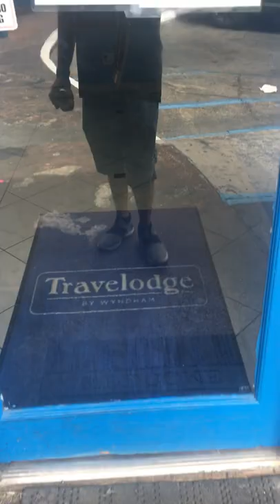Travelodge Las Vegas for sale at $52 million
Prime real estate on the famous Las Vegas Blvd next to Circus Circus 🎪 featuring this Travelodge and a 3 story building is for sale at $52 million according to Loopnet. The hotel has 100 renovated rooms, a newly done lobby and a pool 🏊‍♂️. With the resurgence on the north end of the famous Las Vegas Strip, this site may become another major piece of the redevelopment on this area.